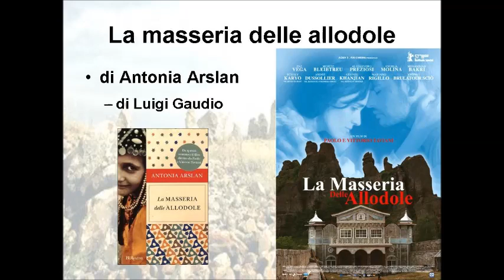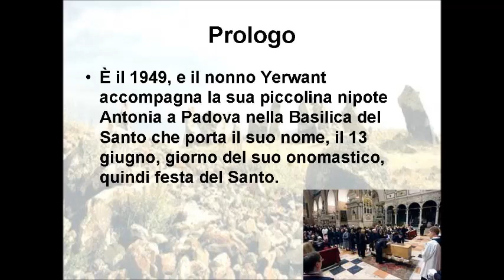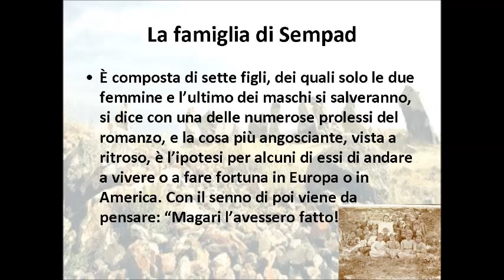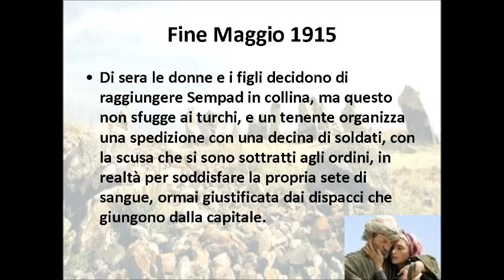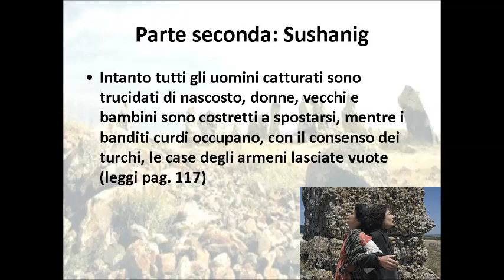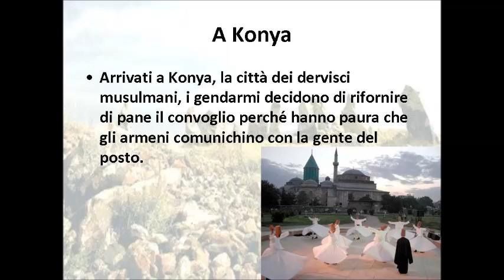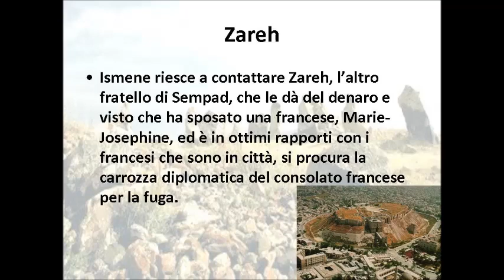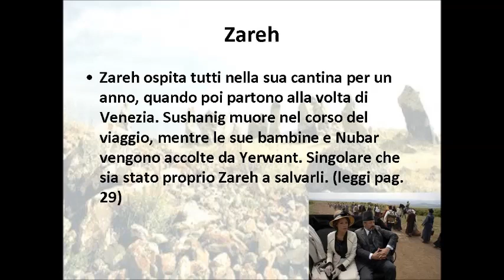La masseria delle allodole di Antonia Arslan